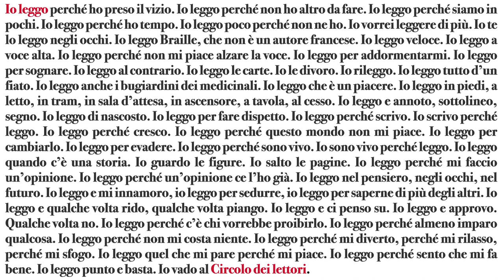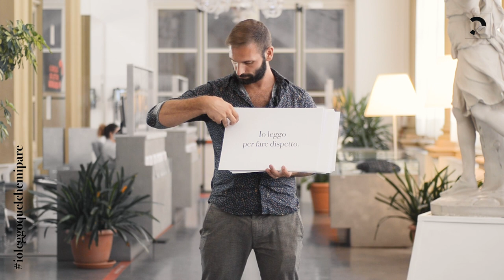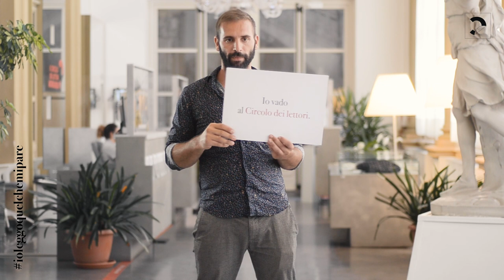Fondazione Circolo dei lettori | il manifesto "Io leggo"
Io leggo perché ho preso il vizio. Io leggo perché non ho altro da fare. Io leggo perché siamo in pochi. Io leggo perché ho tempo. Io leggo poco perché non ne ho. Io vorrei leggere di più. Io te lo leggo negli occhi. Io leggo Braille, che non è un autore francese. Io leggo veloce. Io leggo a voce alta (...). Il manifesto della Fondazione Circolo dei lettori letto qui, in via Bogino 9, Torino!

Grazie aMaurizio Amendola, Mario Bargi, Michele Danesi, Antonella Delli Gatti, Fedua El Attari, Massimo Martino, Menta, Elena Sannino.